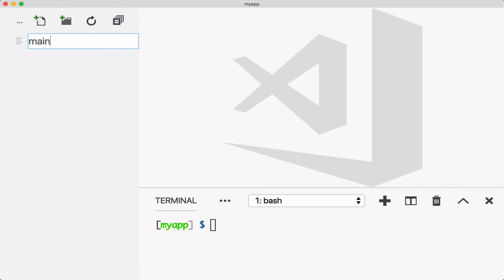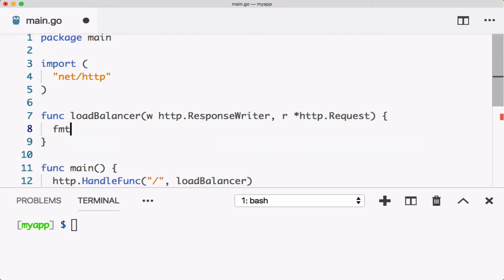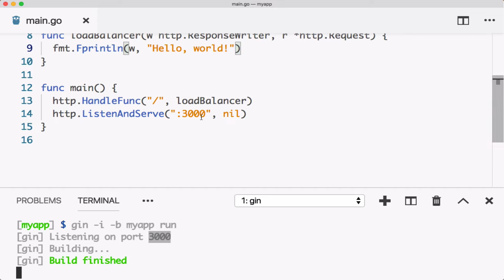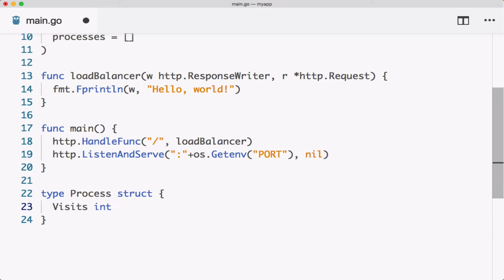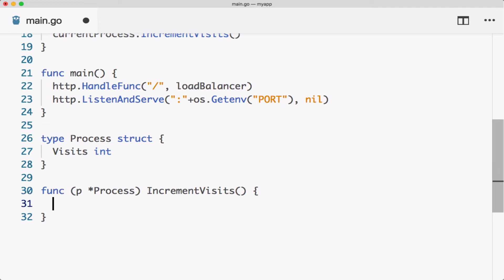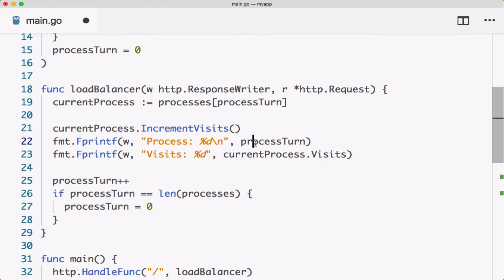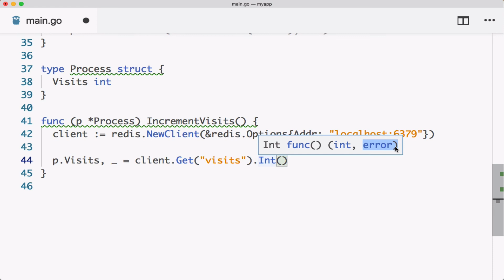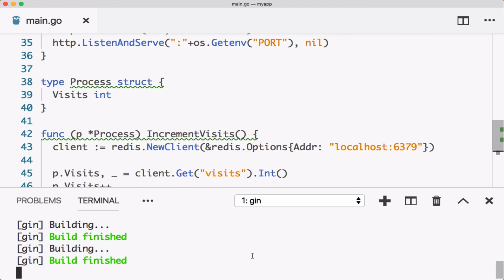Stateless Processes Demo